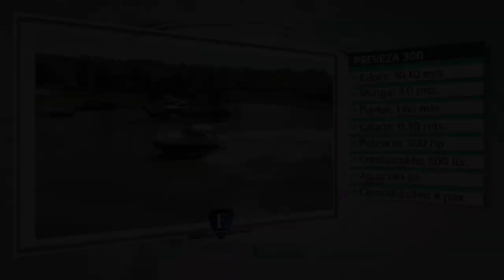Esloras Tv Sport Cruiser Preveza 300 2023